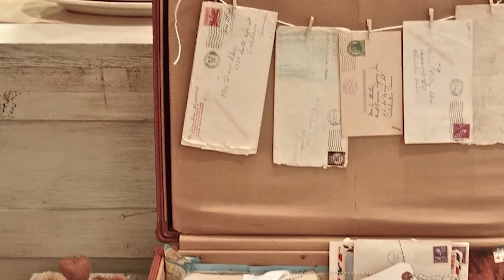The old woman found her late husband's suitcase. When she opened it and saw what was inside...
The old woman found her late husband's suitcase. When she opened it and saw what was inside, she screamed and fainted.